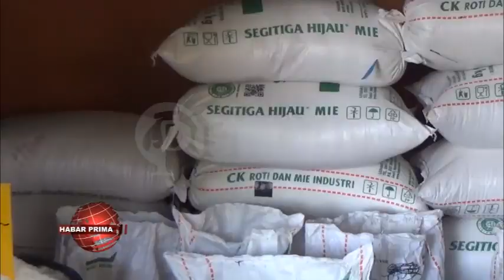DALAM SEBULAN TERJADI KENAIKAN HARAGA PADA SEJUMLAH KOMUDITAS DIPASARAN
Pemerintah Provinsi Kalimantan Selatan meminta kepada Pemerintah Kota wan Kabupaten untuk segera mengambil langkah tegas dalam upaya pengendalian inflasi//  Ada tiga komuditas nang menopang terjadinya kenaikan inflasi yaitu baras/ daging ayam wan daging sapi//